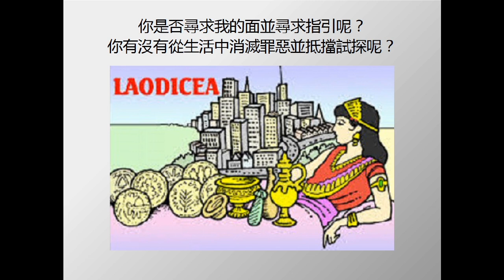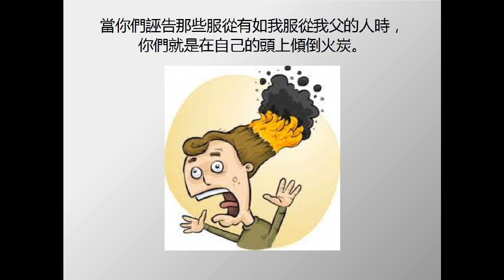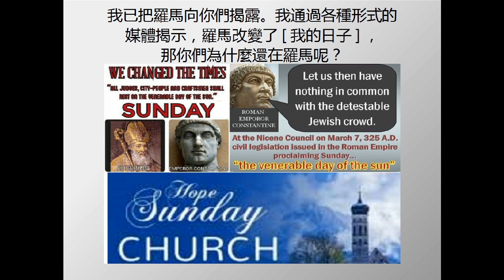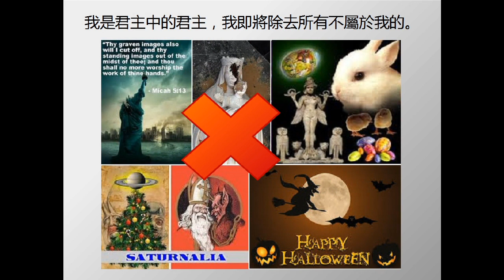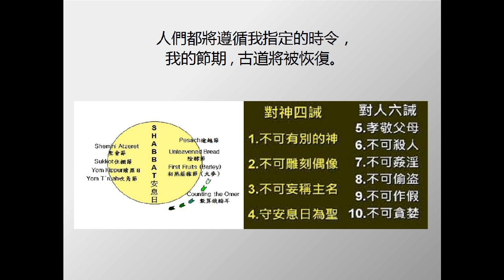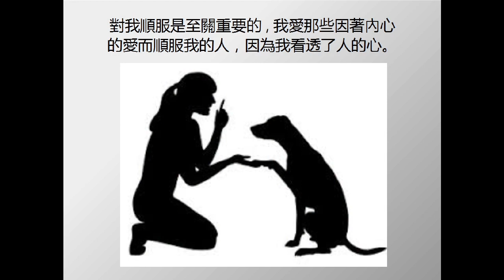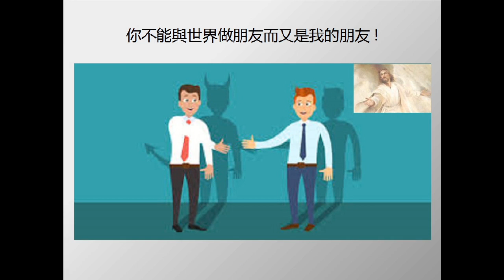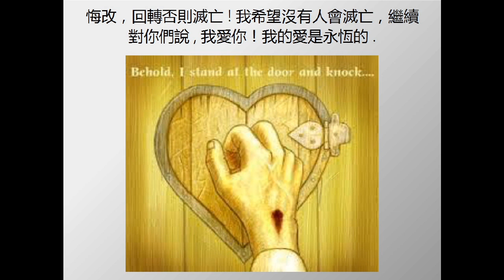預言訊息: 離開巴比倫教會｜守誡命節期｜真安息日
訊息是主在這末時代給祂信使的啟示. 讀者可參閱預言原文及以禱告的心來閱讀.
翻譯: 芥菜籽
[文本]
那些說你是我名下的人，你確定嗎？你真的確定嗎？你是每天檢查自己，每日到我面前來呢？你是否尋求我的面並尋求指引呢？你有沒有從生活中消滅罪惡並抵擋試探呢？不再只活在肉體中而是行在聖靈中。 [舊人]已死並被除去,當你仍然不服從我的誡命時，你怎麼能說我的誡命寫在你的心裡呢？我一遍又一遍說，聽命勝於獻祭。我已經賜給你們很多經文,就是:愛我，就要遵守我的誡命。許多按我的名被召的人,深陷在巴比倫裡.行在羅馬(譯者註: 天主教)的道上。
你們相信在你們心中所需要的一切就是我，如此你們不須真正按我的誡命而活就能稱義。我沒有改變，但你們改變了我的話語，以適應你們的生活方式。我為你們而死，那你們就可以不尊重我嗎？你們嘲笑那些服從我的人，就如我服從我的父，聲稱他們是錯誤的或被魔鬼送來的。當你們誣告那些服從有如我服從我父的人時，你們就是在自己的頭上傾倒火炭。我是順服以至於死的，那些跟隨並聽從我的人是順服的，因他們是真正愛我。他們不會像你們許多人般[改變我]成為[假耶穌]的形象。我在創世時就在那裡，我從起初就立定了,我是安息日的主。說你們不再需要遵守安息日,就是說,我廢除了自己作為安息日的主。孩子們，你們是否甚至意識到你們在稱我為[說謊者]嗎？我豈沒有遵守安息日嗎？我把遵守安息日確立為全人類的法律。我的誡命是為了讓[所有人]聽從而得以存活。撒旦是[假冒者],不是嗎？他透過他的僕人,推出他的日子，最多人在哪一天崇拜呢？那日子不是我的。我豈有沒有告訴過你這個真相？我已把羅馬向你們揭露。我通過各種形式的媒體揭示，羅馬改變了[我的日子]，那你們為什麼還在羅馬呢？我的孩子，你們說安息日休息是每一天。我可有每天都在天父那裡休息，不守這日為聖和分別出來嗎？不要以為你們讀了我的話(聖經)或者聽從我的話,你們就可以不尊重而不守安息日。你們不能對我不冷不熱。你們不能說你們依靠我的誡命而活，然而在撒旦的日子(譯者註: 主日 / 星期日)崇拜他。我實在告訴你們，如你們靠我的靈而活，你們就會聽從我所有的命令，因我的靈會向你們揭示一切真理，你們不再想參加任何屬撒旦和巴比倫的。我使用任何我選擇的甘心情願給我使用的器皿，但這並不意味著他們不是仍處於不冷不熱的狀態及被人為的教導和傳統所束縛。我將在火中對他們進行試煉，然後進行試驗和試煉。所有人都將在地上進行試驗和試煉，讓許多人可以得拯救。你們當中有多少人會忍耐到底，我必須[懲治]我所愛的人。
我是君主中的君主，我即將除去所有不屬於我的。所有必須被除去和清淨，讓所有都回歸到羅馬(天主教)改變節期和時令之前。[巴比倫正要傾倒，在傾倒!]將在當天在整個大地上呼喊。妓女和她的女兒將不復存在。我的掌權會確立直到永遠。 [教會基督教](CHURCHIANITY)將不復存在。各族，各種方言和國家都只會尊崇我。我用鐵杖管治。人們都將遵循我指定的時令，我的節期。古道將被恢復。孩子們，所有假神都將要倒下。偶像，我憎惡！只有一個神，一個創造主(Elohim)！你在我面前不再有其他的神。你們必須把自己從這種[假耶穌崇拜]中解脫出來並悔改。這是偶像崇拜。
所有那些以認為[新約]改變了一切的人,只要真正願意放下驕傲,都能進到我面前來。
藉著我的死開了出路給你們進入，但這並非意味著以任何方式廢掉我的道德法律 - 我的十誡。我廢掉了[罪和死]的律，因為我多麼愛你們。當我遵守我父的命令時，你們也要被指示這樣做。沒有我的誡命，你們就不會知道有什麼罪是得罪我。罪永遠是[違法]。沒有罪，就沒有律法需要。罪惡停止了嗎？不，我的孩子們,所有人都犯了罪，因著律法你們知道自己犯了罪，得罪我。對我順服是至關重要的,我愛那些因著內心的愛而順服我的人，因為我看透了人的心。我知道哪些會回歸我的道，哪些不會。
我再次呼召離開巴比倫，否則你們會像巴比倫一樣倒下。為何你們愛你們的傳統比愛我更甚呢？我豈沒有證明我對你們的愛嗎？更好的方法,就是去給你們示範如何走你們的路，以及你們是如何順服。這是更好的方法！我是萬王之王，但我卻為你們流下了許多眼淚。我為你們代求。我已呼召又呼召,敲門又敲門，你們拒絕回轉。很少人聽從我。很少人走我的路或願意去走。很少人愛我，雖有許多人都認為他們愛我。
孩子們，如果你們愛我，就給我表現並順服我。這就是我要的。這是否對你們要求太多了嗎？你會否為我放棄人為的傳統嗎？你會拋棄你的偶像崇拜並回到我身邊嗎？
你會為我而死嗎？當我要你為我而死，你會放棄所有,像孩子從新開始,你願意嗎？你會為我的名而死嗎？你會與我站在一起,還是反對我直到最後一口氣？你不能與世界做朋友而又是我的朋友!我不屬於這個世界，你必須脫離這世界才能成為屬於我的！重新審視你的心,停止遵循人為教導,相信我。相信我,讓我成為你的真愛 – 你的初戀！祈求你在審判日被認為配得進入。為你的兄弟姐妹禱告,為你的家人禱告;為耶路撒冷的和平禱告.不住禱告。為失喪的人，受綑縛的人和受苦的人禱告。我祈禱，你也應該祈禱。孩子,如你選擇繼續挑戰我，蔑視我，不認我，那你就令自己陷在地獄裡,我還能對你的說些什麼呢？只有天堂和地獄,沒有其他選擇。會是哪個？和我在一起的家還是謊言之父的家？我不諱言，我不改變，你永遠不會改變我，以適應你的罪惡生活方式。我是聖潔的,我值得大讚美！悔改，回轉否則滅亡!我希望沒有人會滅亡，我繼續對你們說。我愛你！我的愛是永恆的.Yahusha HaMasiach，國王的國王，萬國統治者